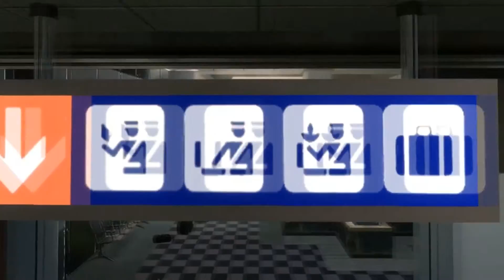Private Match Trickshots EP.6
Song: Why we lose - Cartoons